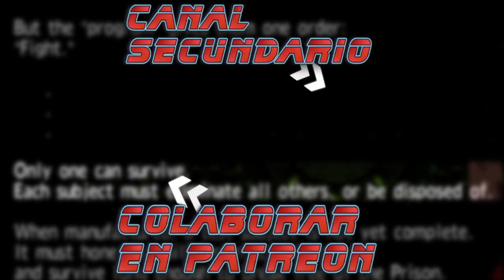REDISEÑOS CATASTRÓFICOS de personajes de videojuegos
Con el paso del tiempo los rediseños de personajes se están convirtiendo en una costumbre habitual en la industria del videojuegos. Estos "reinicios" a los que se han apuntado muchas compañías pueden tanto devolver a la actualidad a franquicias que van quedando en segundo plano como acabar por enterrarlas. Existe por tanto un riesgo importante cuando se toma una decisión de este tipo...y suelen cagarla, para que vamos a engañarnos. Lo único bueno de esto es que podemos reírnos un buen rato a su costa
Hoy veremos los peores a ritmo de Scatman (Ski Ba Bop Ba Dop Bop)